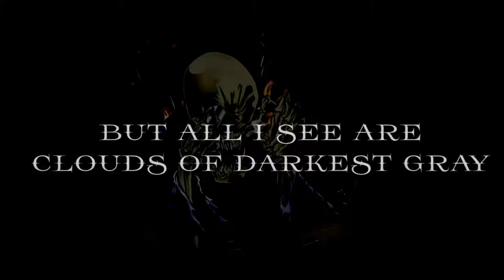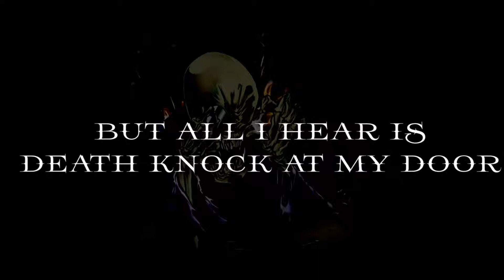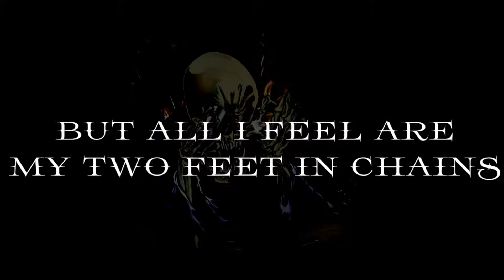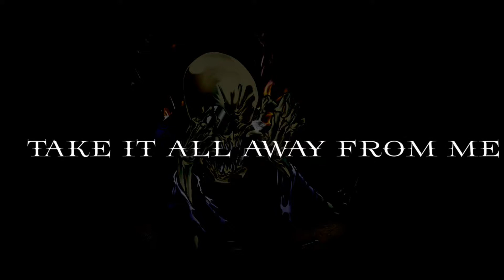Avenged Sevenfold - Set Me Free Lyrics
A reupload of this lyric video from my old YouTube channel UnsaintedYT which got disabled after Rico Management copyrighted my  August Burns Red Defender Lyric Video